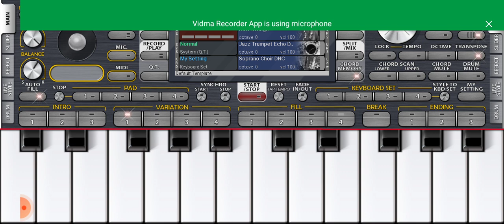tujhe dekha to ye jana sanam piano tutorial hindi song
Enjoy the super hit  song   on mobile  instrumentel Song

Stay up dated with latest super hit  song on mobile instrumentel

2024 new version song